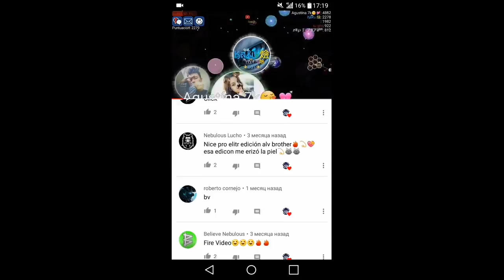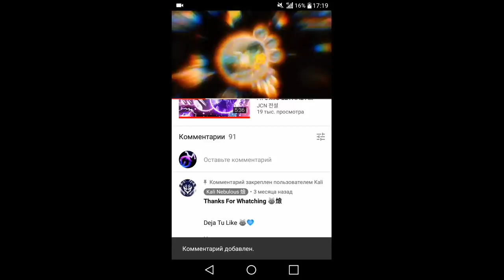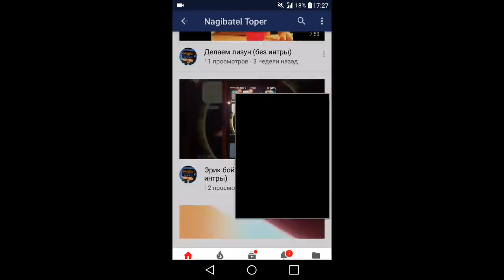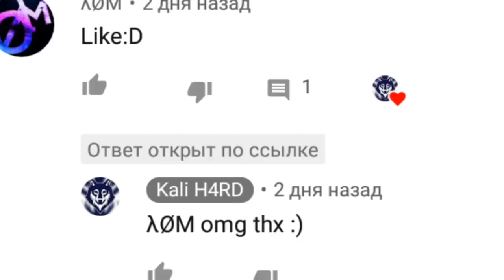PETRI DISH - SOLO GOD! (DESTROYING TEAMS) + BONUS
Double split god(line split, trick, bait, ice, pop split(gaverio)(push, pre split)
Alisio(alis.io)gotaio(gota.io)gameplay
Мультики, майнкрафт
Petri dish (petridish) чашка петри gameplay(mlg)
All skins (skin) xxxtentacion (vevo)
xp farm ( hack) bug (mass)
Lm clan ( λM Clan) Destroying teams
Trolling
Чашка петри на русском
λØM
взлом, pop split, trick split (new trick)
Auto clicker
Agario (agar.io) slitherio, diepio
Nebulous gamer, nebulous skins